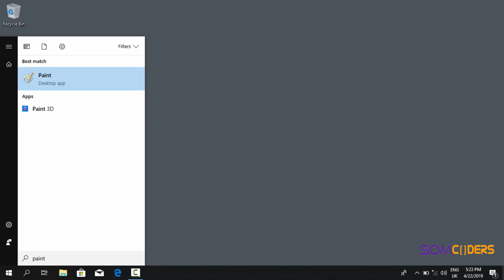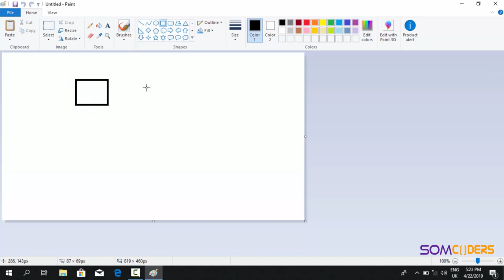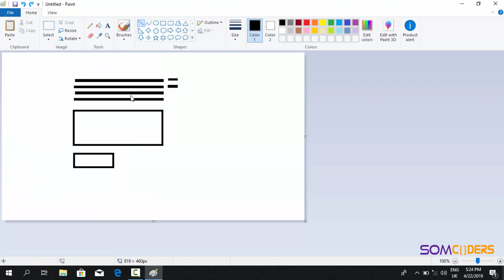Baro PHP adoo ku dhisaya barnaamuj (somali) - Project Demo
PHP waxaa ku shaqeeya boqolaal kun oo boggag ,waana luuqadda ugu caansan marka laga hadlayo luuqadaha ku shaqeeya dhanka server-ka.
Hadii aad rabtid inaad bilowdid Programming-ka waa luuqada ugu horeysa ee ugu haboon inaad baratid.
Kooras-kan waxaa u baraneysa aasaasiga PHP iyo qaabka ugu wanaagsan ee aad barnaamuj kooban ugu dhisi kartid kaasoo kaa caawinaya inaad dhistid barnaamujyo waawayn .

Maxaa lagaaga baahan yahay:
 Inuu kuugu duuban yahay Local server- Casharka ku arkin
Yuu kooras-kan quseeyaa:
Qof walba oo raba inuu barto luuqada PHP
Qofkii hore u yaqaaney oo cilmiga kasii kordhisanaya
Qofkii luuqad kale oo programming ah ka yimid rabanna inuu barto PHP

Markaa dhamaysid kooras-ka:
 Waxaa awood u yeelan inaa fahantid aas-aasiga PHP
 Sidoo kale waxaa baran qaabka oo dhiso barnaamuj
 Ugu danbeyna inaad barnaamuj kooban dhisan kartid adi.